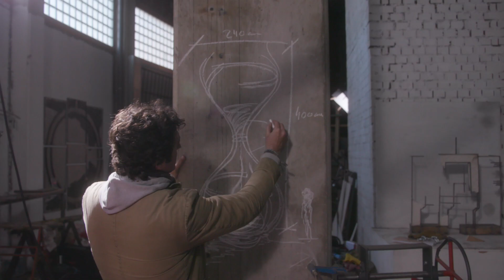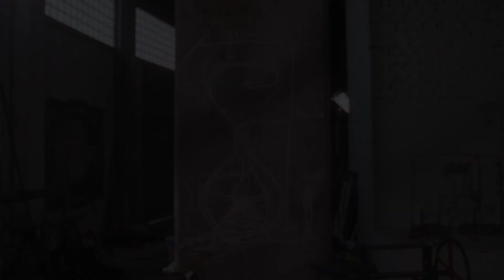Garaizabal y la Memoria del Vidrio.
Escultura monumental creada por Garaizabal por encargo de Ecovidrio, que se convierte en la pieza más interactiva de Arco 2019, en el espacio de la Galería Álvaro Alcázar. Reflexiona sobre el ciclo infinito del reciclaje y el papel del ciudadano en el proceso.